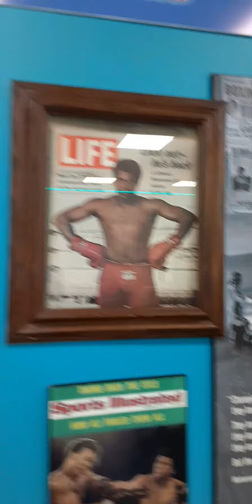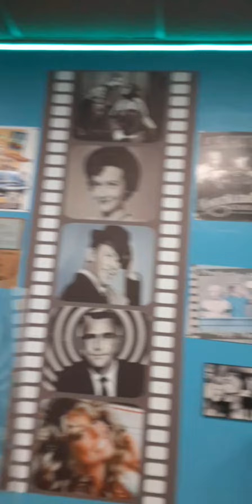Greek to me restaurant